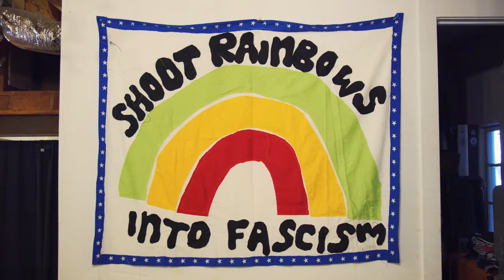Earth Frequencies - Ozzy Wrong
A team rider for more than 25 years, Ozzie’s unrestrained creative output has produced heaps of original awesomeness for Volcom. From his surfing to his songwriting to his art, Ozzie brings a DIY approach, Aussie attitude, and infused energy to everything he touches. “I started painting to try and bring happiness and keep the bad vibes away,” he explains. “It’s nice to do positive artwork.